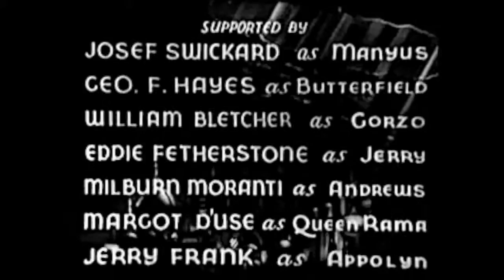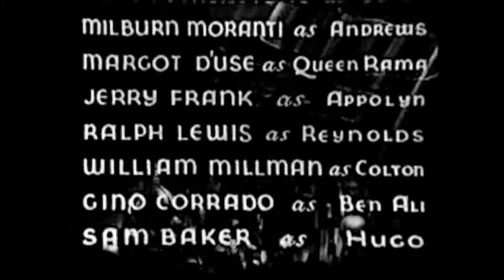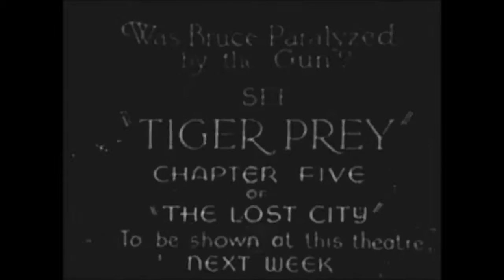The Lost City Chapter 4 Doomed mp4